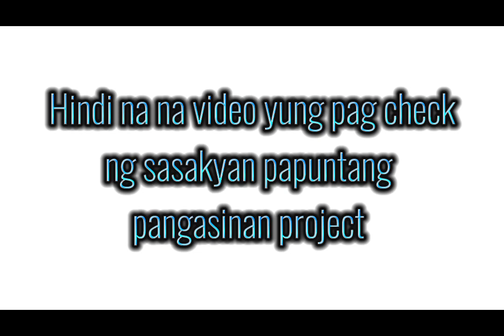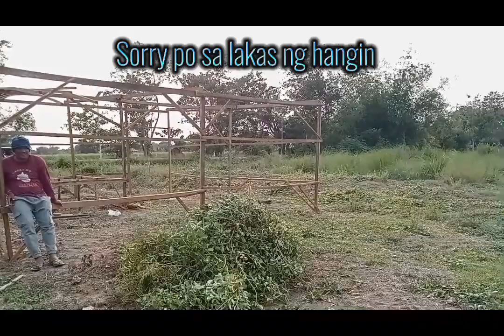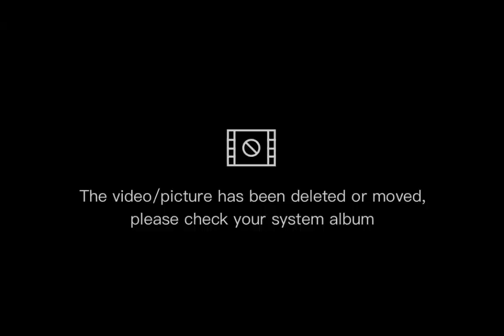Pag start sa Alcala Pangasinan project